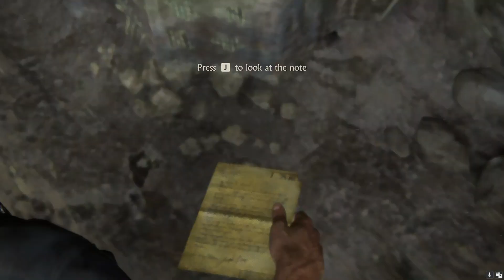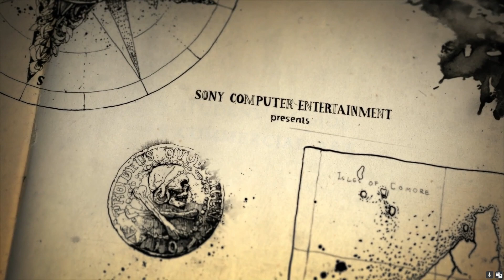Escape The Panama Jail - Part 2 - Uncharted Thieves Collection - Pc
In Uncharted 4: A Thief's End, players control the protagonist Nathan Drake as he tries to escape from a Panamanian jail. The jailbreak is a high-stakes, action-packed sequence that involves intense gun fights, puzzle solving, and daring leaps of faith. With the help of his friends, Drake must navigate his way through the prison, fighting off guards and using his wits to find a way out. The escape is filled with intense moments, narrow escapes, and intense action that will keep players on the edge of their seats.